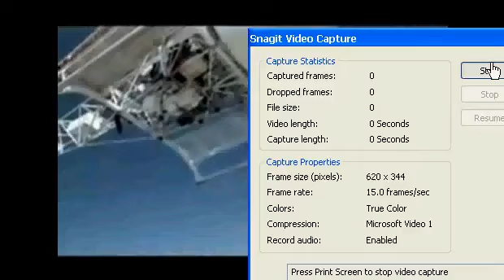TP003220391 ghjghhjh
gjghjkghjk